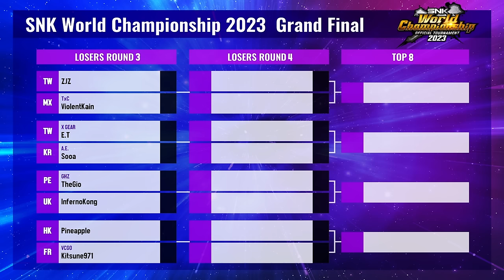SNK World Championship 2023 | Top 24 to Top 16 | KOFXV Tournament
The SNK World Championship 2023 is an esports tournament where players will vie for the position of World No. 1 in THE KING OF FIGHTERS XV. Qualifying Tournaments were held in various regions across the world, with the 32 finalists to then compete at the GRAND FINAL in March 16-17th, 2024!

0:00 Intro
3:32 Score (O.Yashiro/Chizuru/Heidern) vs Kitsune731 (Maxima/Yamazaki/Geese)
21:56 KOFErohonesto (Ryo/Yamazaki/O.Chris) vs Pineapple (Geese/Shun'ei/Goenitz)
33:10 Lacid (Meitenkun/Shermie/Ash) vs InfernoKong (Omega Rugal/Dinosaur/Antonov)
44:42 Xiao Hai (Geese/Benimaru/Isla) vs TheGio (Blue Mary/Yuri/Isla)
1:02:47 Tamago (Blue Mary/Benimaru/Rock) vs Sooa (Chris/O.Yashiro/Shermie)
1:22:06 ET (Clark/Isla/Heidern) vs M' (Geese/Benimaru/Isla)
1:34:11 Laggia (Yashiro/Ryo/Sylvie) vs KoopaDTJ (Yashiro/Benimaru/Isla)
1:49:53 Pako (Duo Lon/Luong/Chizuru) vs MadKOF (Geese/Sylvie/Heidern)
2:02:04 Kitsune731 (Maxima/Yamazaki/Geese) vs Seis Mx (Isla/Ryo/Chizuru)
2:23:08 Pineapple (Geese/Shun'ei/Goenitz) vs Mok (Shun'ei/Isla/Kukri)
2:36:14 InfernoKong (Omega Rugal/Dinosaur/Antonov) vs Juan KOF (Ryo/Isla/Rock)
2:54:58 TheGio (Blue Mary/Isla/Sylvie) vs Toshi (Kula/Athena/Mai)
3:07:03 Sooa (Chris/O.Yashiro/Shermie) vs Dai (Rock/Blue Mary/Iori)
3:18:39 ET (Geese/Isla/Heidern) vs El Rosa (O.Yashiro/Dinosaur/Sylvie)
3:29:39 ViolentKain (Kyo/Rock/Iori) vs KoopaDTJ (Yashiro/Benimaru/Isla)
3:41:46 MadKOF (Geese/Clark/Heidern) vs ZJZ (Benimaru/Chizuru/Isla)